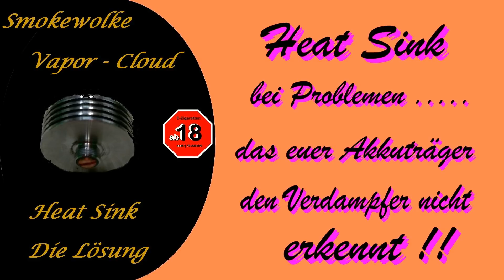NO Atomizer das Akkuträger Problem